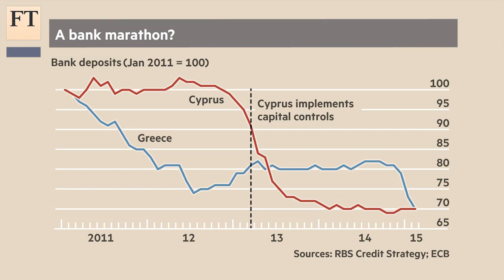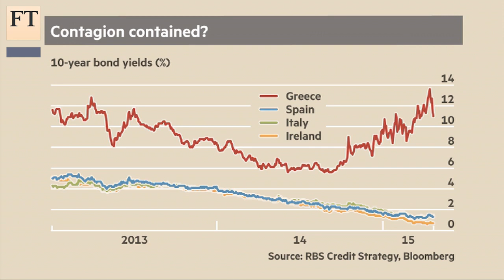Will sidelining Varoufakis work? | FT Markets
Yanis Varoufakis, Greece's finance minister, has been sidelined from the country's negotiations with the rest of the eurozone, but will this lead to a deal? Alberto Gallo, head of macro credit research at RBS, discusses with economics correspondent Ferdinando Giugliano the likelihood of a compromise and the implications for the rest of the periphery if Greece misses a debt repayment.